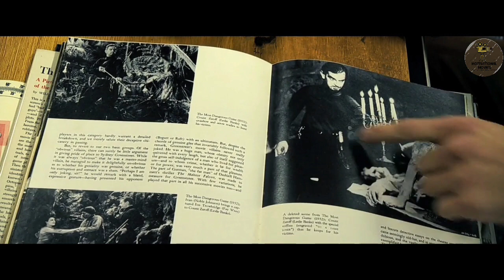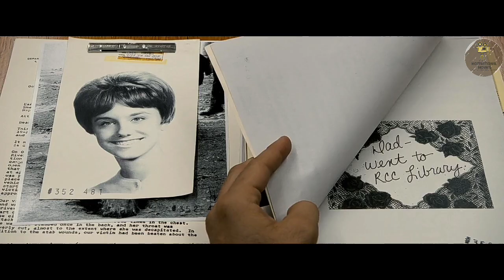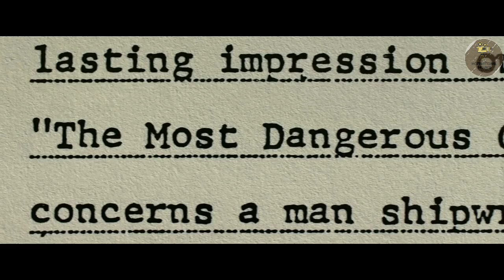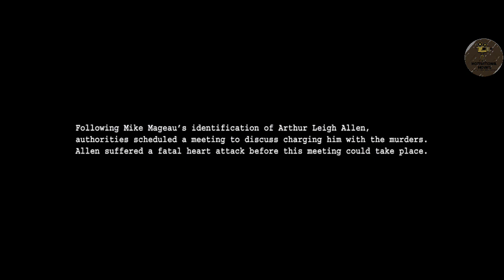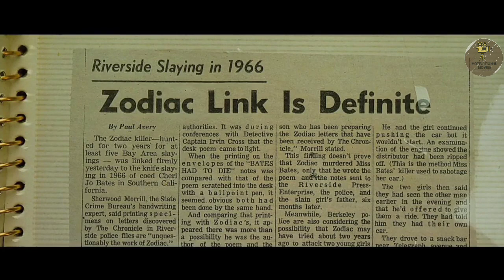12th Best Movie Of 21st Century / Zodiac (2007) Movie Explained In Hindi / Motivational Movies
Instgram :- @waseem_bin_hameed

The film tells the story of the manhunt for the Zodiac Killer, a serial murderer who terrorized the San Francisco Bay Area during the late 1960s and early 1970s, taunting police with letters, bloodstained clothing, and ciphers mailed to newspapers. The case remains one of the United States' most infamous unsolved crimes. Fincher, Vanderbilt, and producer Bradley J. Fischer spent 18 months conducting their own investigation and research into the Zodiac murders. Fincher employed the digital Thomson Viper FilmStream Camera to photograph most of the film, with traditional high-speed film cameras used for slow-motion murder sequences.

Zodiac was released by Paramount Pictures in North America and Warner Bros. Pictures in international markets on March 2, 2007, and received largely positive reviews, with praise for its writing, directing, acting, and historical accuracy. The film was nominated for several awards, including the Saturn Award for Best Action, Adventure or Thriller Film. It grossed over $84.7 million worldwide on a production budget of $65 million. In a 2016 critics' poll conducted by the BBC, Zodiac was voted the 12th greatest film of the 21st century.

CREDITS

Producer:-Mike Medavoy / Arnold W. Messer / Bradley J. Fischer / James Vanderbilt / Ceán Chaffin
Image and video credits :-Paramount Pictures / Warner Bros Pictures